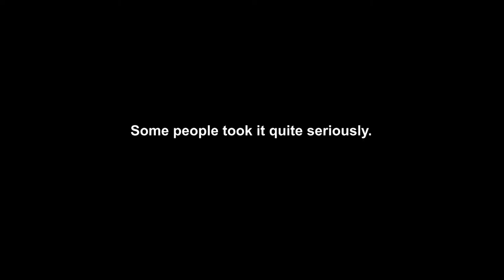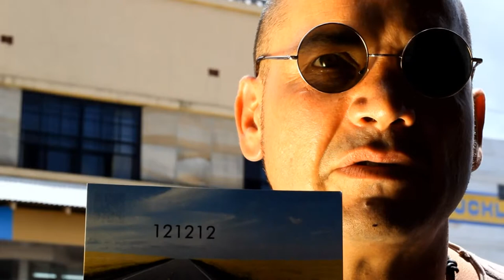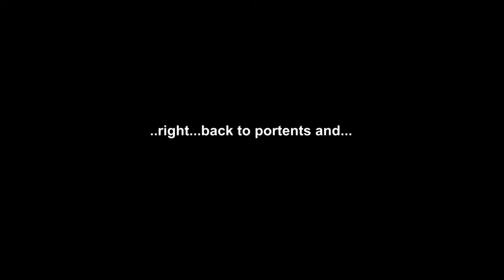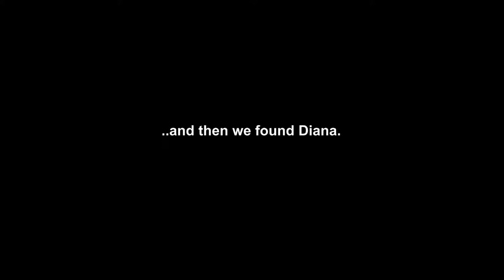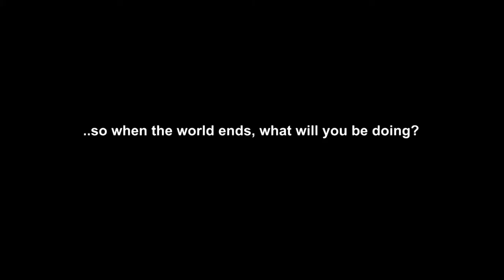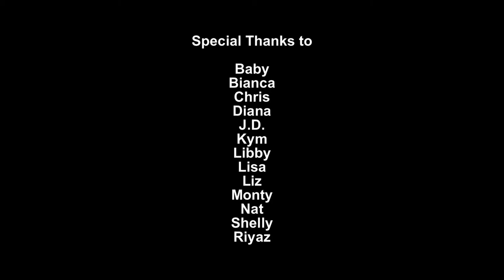121212 Part 6 - The Photo Op (Webseries)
Val interviews, and photographs, average people in the street in an effort to gauge interest in both his original idea and whether the armageddon fanatics are to be consulted or avoided.

Written, Produced, Directed, Edited by Val Athanassiou for Valman Productions